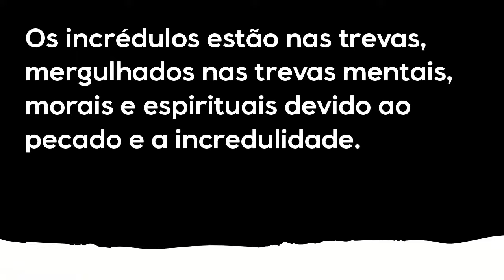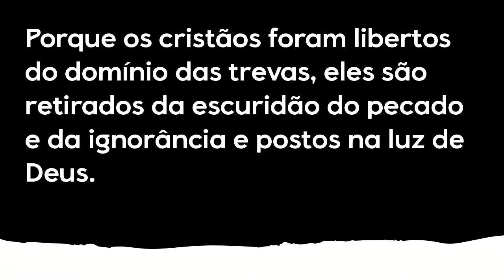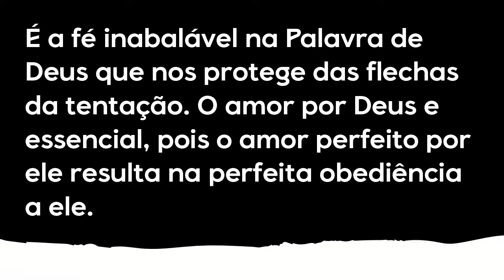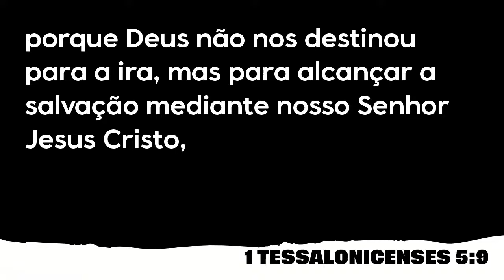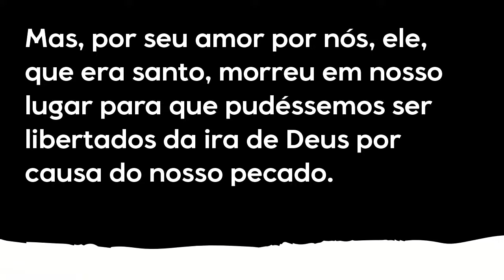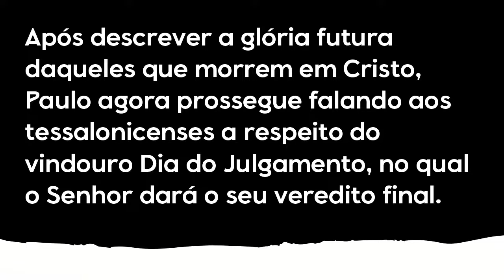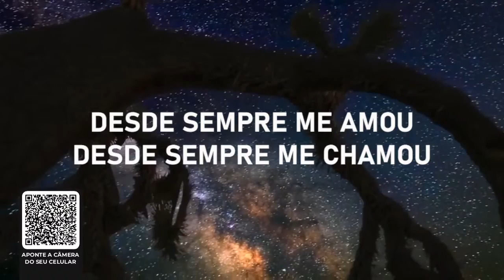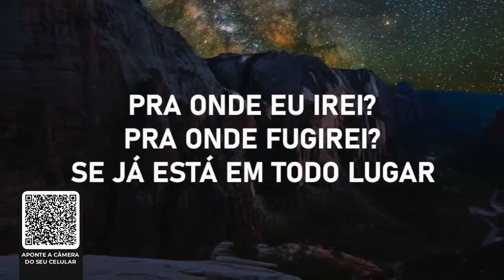A IGREJA IDEAL - PARTE VIII